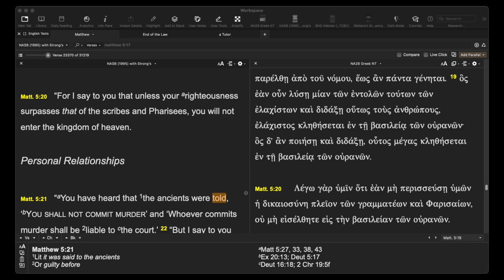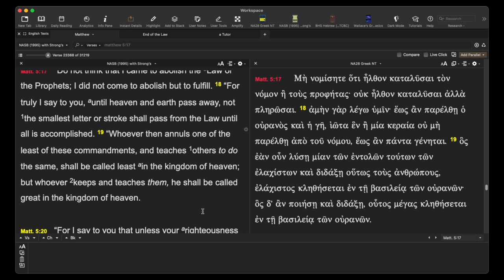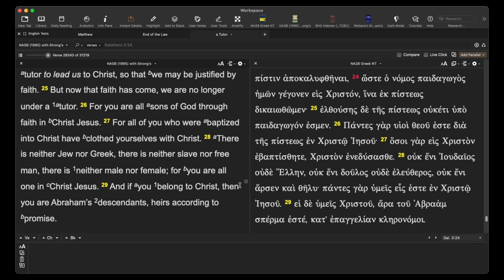Should we Keep the Law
Christians who keep the LAW?